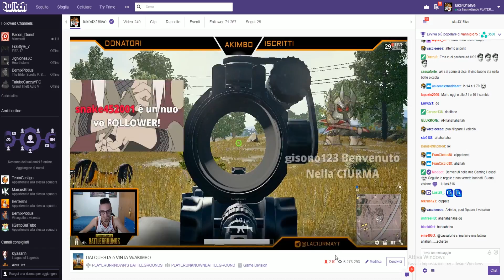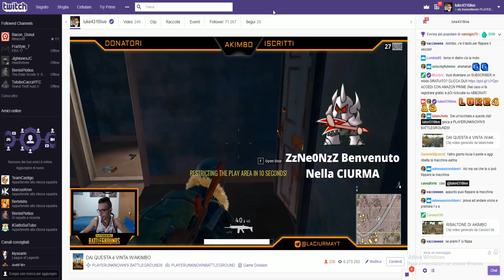MI MANDA LOOP!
Ts3: luke4316.gamehosting.it

Casella postale:
Luke4316
20025 Legnano (MI)

Ringraziamenti:
Giuseppe Eletto per la creazione dell'app